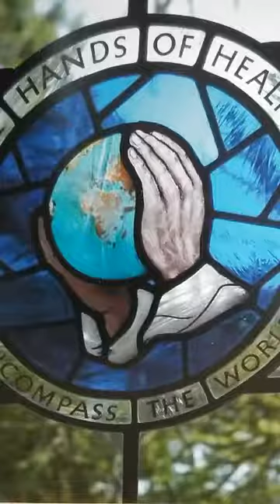The Healing Minute - 26/07/2020